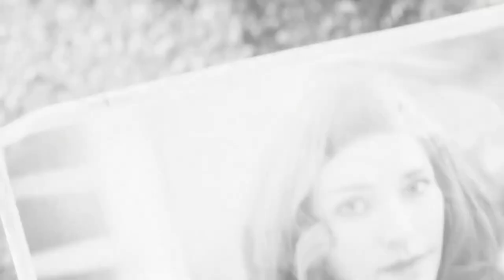Fallout 4 Survival Challenge | Welcome to Vault 111 | Ep 1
Survival mode (sometimes called Survival difficulty) is a unique gameplay mode in Fallout 4 with significant differences from other modes. Survival mode was added to the game for all platforms on March 29, 2016. It replaced the existing Survival difficulty, which was renamed to Very Hard.

Mods have been included to improve visuals and immersion.  Mods included in this series are:
Load Accelerator
Lowered Weapons
Vivid Weathers and Seasons